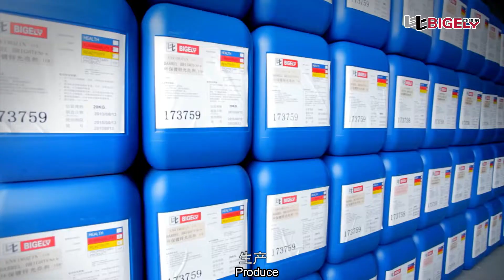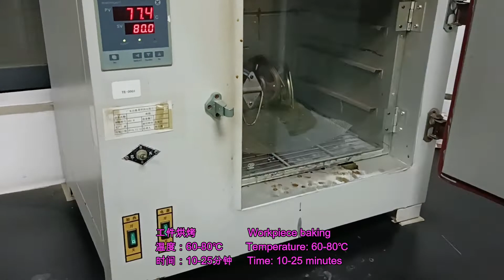BZ-51015 Cyanide-free alkali zinc brightener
1. Good bright performance, soft and non-brittle, even up to 20 microns in thickness without brittleness
2. Dispersion capacity, good average electroplating capacity, using French Rhodia raw materials, the thickness ratio in high areas is less than 2:1
3. High current efficiency, 70-80%, fast delivery
4. Less organic decomposition products
5. Free of cyanide and chelate, passed SGS test
6. Durable and affordable, concentrated type uses less dosage and lower cost

Guangdong Bigely Technology Co.,Ltd
Degreasing agent, zinc plating, nickel plating, tin plating, copper plating, etc.
Address:Xiyanglin Industrial Zone,Jieyang City, Guangdong Province, China